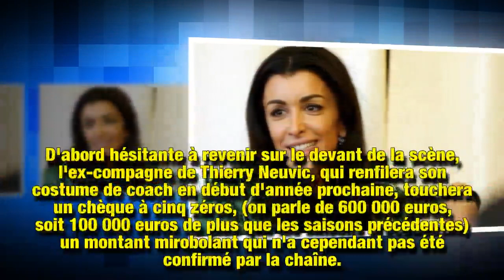The Voice : pourquoi Jenifer a fait une bonne affaire financière en revenant dans l’émissionJackpot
Après avoir quitté le programme pendant quatre ans, Jenifer s'apprête à réinvestir son siège de coach dans l'émission de TF1, The Voice. Un retour qui vaut de l'or…